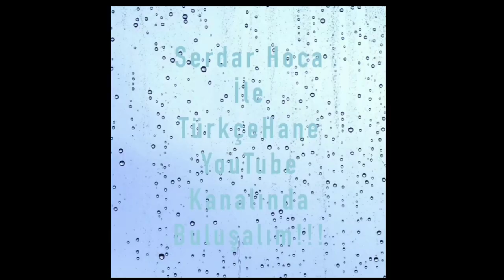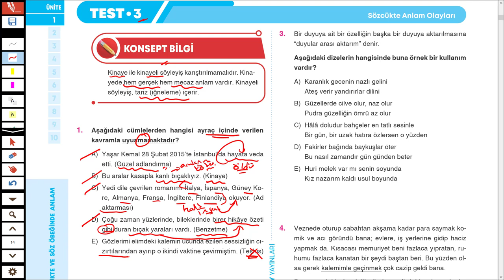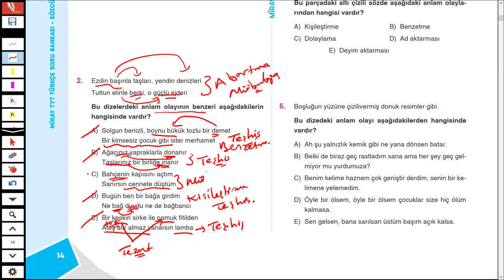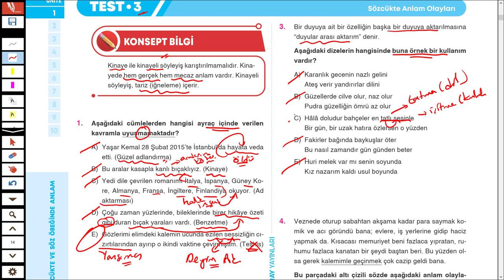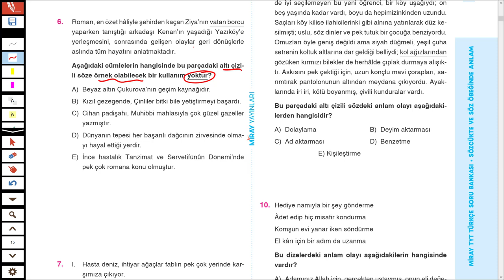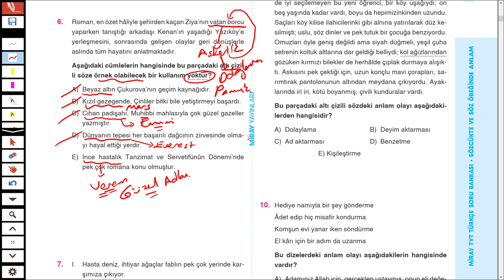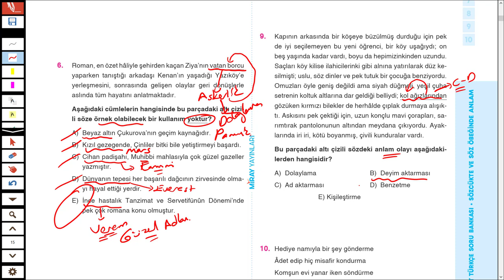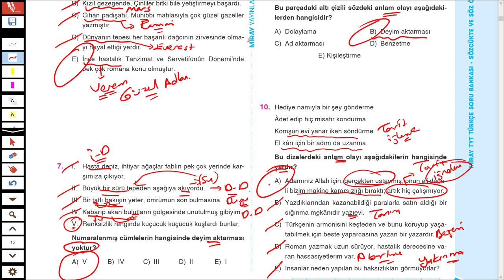MİRAY YAYINLARI - MİRAY TYT TÜRKÇE SB - SÖZCÜKTE ANLAM -TEST 3 - SYF 14/15 - TÜRKÇEHANE